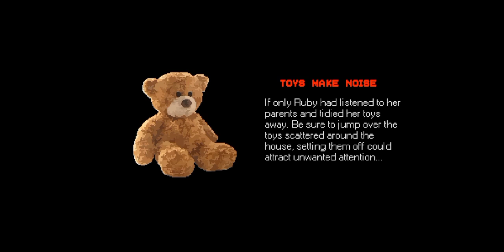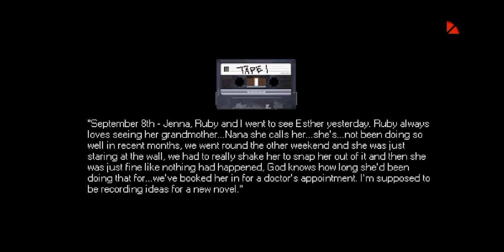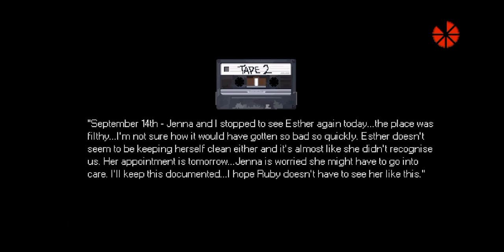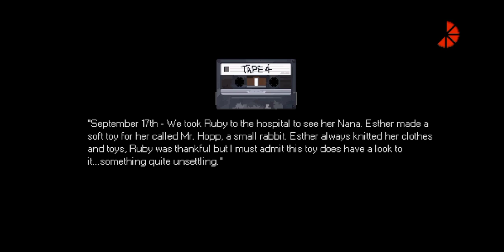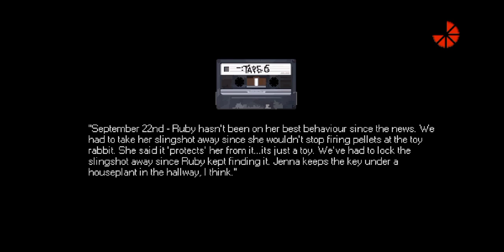Mr Hopp's Playhouse - (Escape Artist)